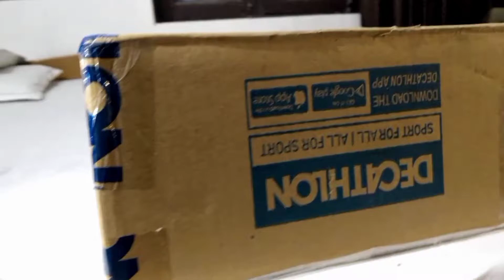DECATHLON BASKETBALL SHOES UNBOXING !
Basketball shoes unboxing of the Tarmak Men's Low Rise Fast 500
Link to Purchase This Shoes